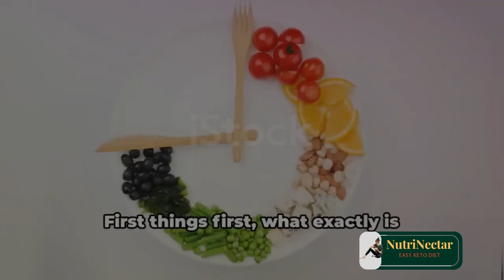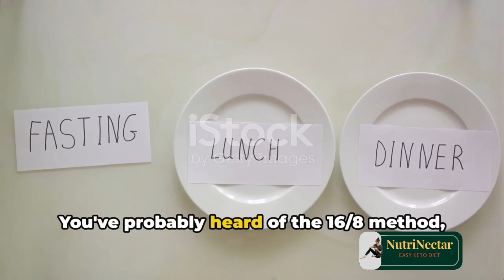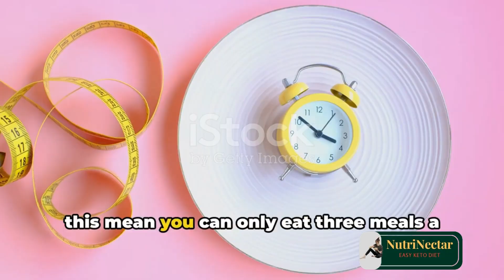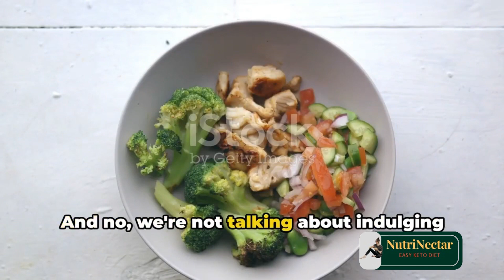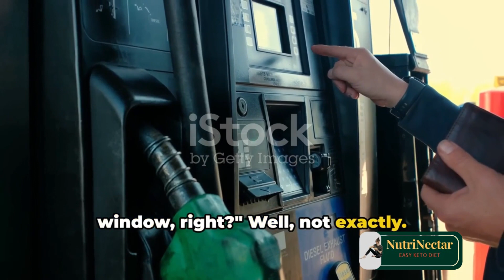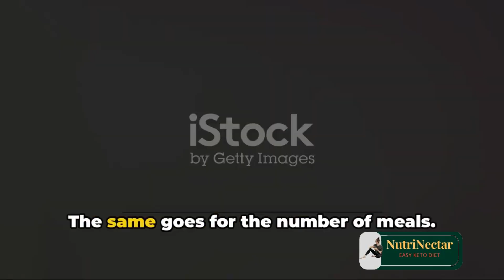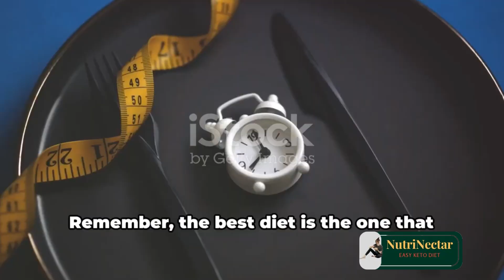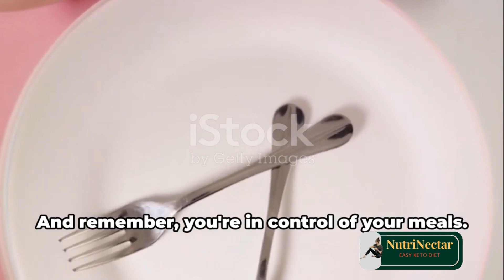Do you eat 3 meals when Intermittent Fasting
Welcome to EasyKeto, your go-to destination for simplified and effective guidance on the ketogenic lifestyle! Whether you're a seasoned keto enthusiast or just starting your journey towards better health and vitality, our channel is tailored to meet your needs.
Are you ready to embark on a journey towards better health and vitality? Look no further than the ketogenic diet. The keto diet has taken the health and fitness world by storm, offering a powerful approach to weight loss, improved energy levels, mental clarity, and more.

Benefits of the Keto Diet:
• Rapid weight loss: By shifting your body into a state of ketosis, you'll burn fat for fuel, leading to accelerated weight loss.
• Increased energy levels: Say goodbye to energy crashes and hello to sustained, consistent energy throughout the day.
• Mental clarity and focus: Ketones, the byproduct of fat metabolism, provide a clean and efficient source of energy for the brain, enhancing cognitive function.
• Improved blood sugar control: The keto diet can help stabilize blood sugar levels, making it beneficial for individuals with diabetes or insulin resistance.
• Enhanced physical performance: Many athletes and fitness enthusiasts have experienced improved endurance and performance on a ketogenic diet.
Whether you're a keto beginner or looking to optimize your existing keto lifestyle, this guide offers valuable insights and practical advice to help you succeed. Say hello to a healthier, happier you with the keto diet.

what to do if hungry during intermittent fasting
intermittent fasting vs 3 meals a day
how many meals should i eat during intermittent fasting
how many meals to eat during intermittent fasting
food to eat during intermittent fasting 20/4
can i eat anything while intermittent fasting
what do you eat during intermittent fasting
how much can you eat during intermittent fasting
what i eat in a day during intermittent fasting
can i eat anything during intermittent fasting
what to eat during your eating window intermittent fasting
fasting vs small meals
should you eat 2 meals a day
eating 4 meals a day
what to do when you are hungry during intermittent fasting
how many times should you eat during intermittent fasting
how much should i eat during intermittent fasting
i eat 2 meals a day
what to eat and not to eat during intermittent fasting
intermittent fasting 20/4 what to eat
snacking during intermittent fasting
what to eat when you are doing intermittent fasting
what to do if you feel hungry during intermittent fasting
what time should you eat when intermittent fasting
intermittent fasting vs 6 meals
3 meals intermittent fasting
3 meals a day intermittent fasting
eating frequent small meals vs intermittent fasting
do you eat 3 meals when intermittent fasting, do you eat 3 meals when intermittent fasting 16/8, do you eat 3 meals when intermittent fasting and, do you eat 3 meals when intermittent fasting and working out

IMPORTANT NOTICE: These all things are copyrighted we just edited and public to audience for entertainment only all right to above music lable & no copyrights